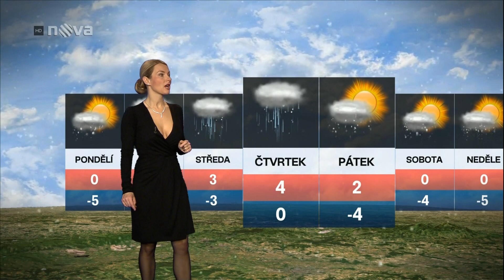Karla Mráčková Czech Presenter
Karla Mráčkov